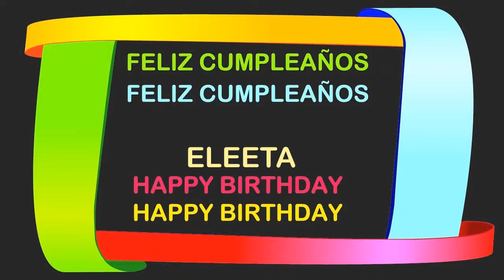Eleeta Birthday Postcards & Postales